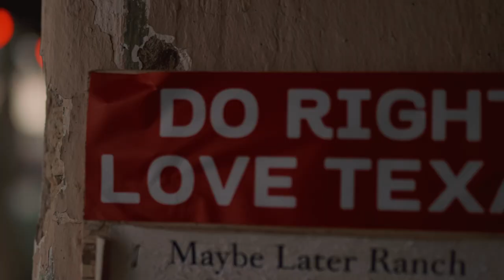West Texas Border Lands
The majestic West Texas border lands, where the rugged beauty of the Chisos Mountains meets the vast expanse of Big Bend National Park.